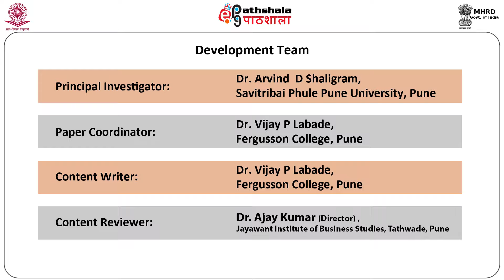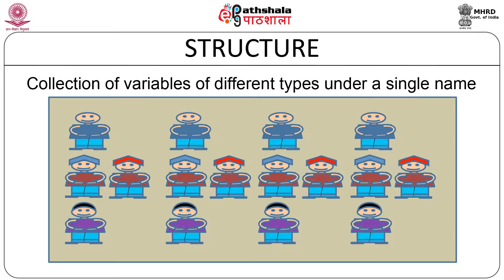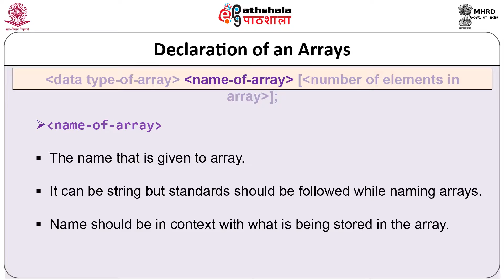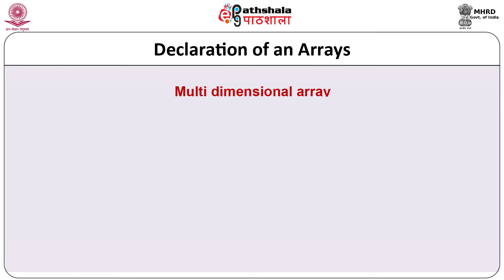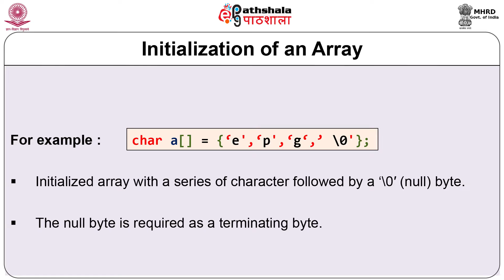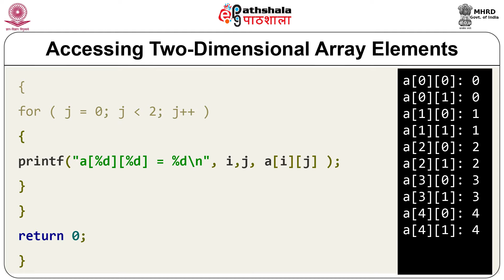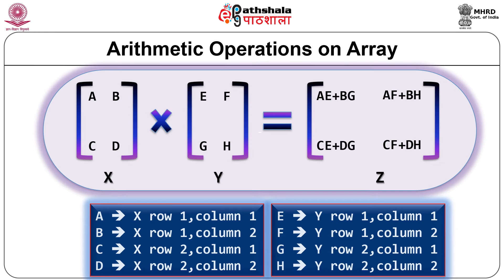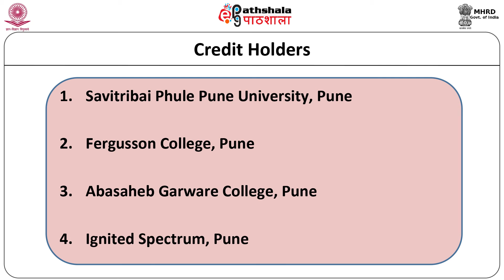Array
Subject:Electronic Science
Paper:C and C++ programming